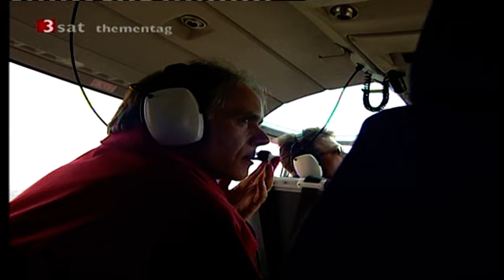Gotthard Teil 1